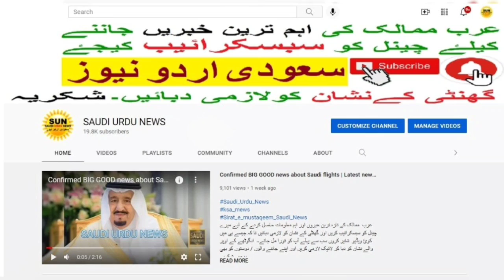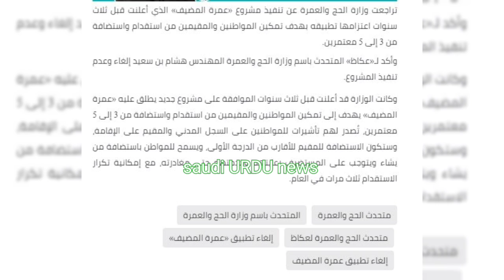Umrah latest updated News | 05 Umrah visa Haram Makki latest news | Saudi Urdu News